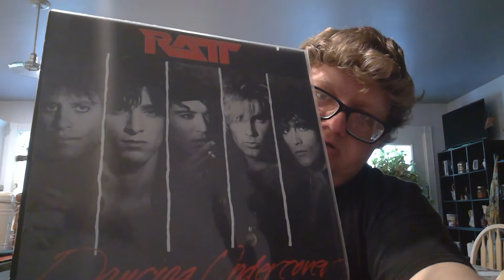My Top 5 favorite Classic Metal albums! (Broken down by my favorite in each genre)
My top 5 favorite metal genres are: thrash/speed metal, the new wave of british heavy metal, Power Metal, Glam Metal and Classical Metal!

See what classic metal albums made my list!